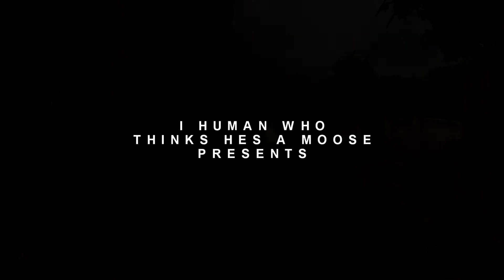WW2 Beta Montage #2!!!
Open Desc (below)

Can we get this to 40+ likes thanks guys, Grinded the shit out of the first weekend hopefully the 2nd we can pump out just as much content, love the support recently and thankyou all for everything.

Thumbs up & Share for More!